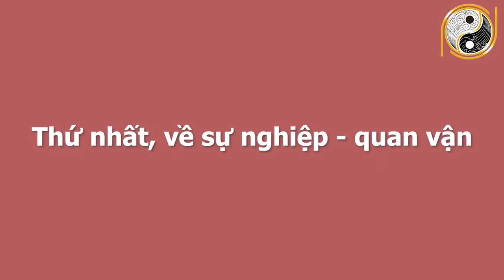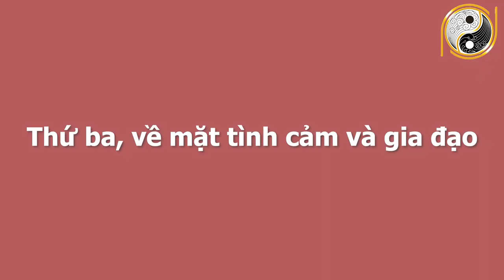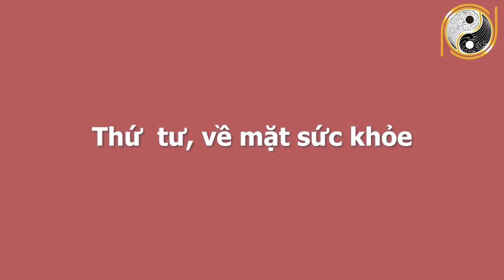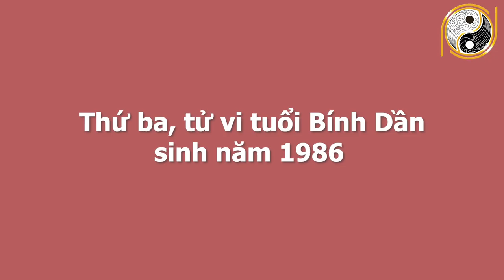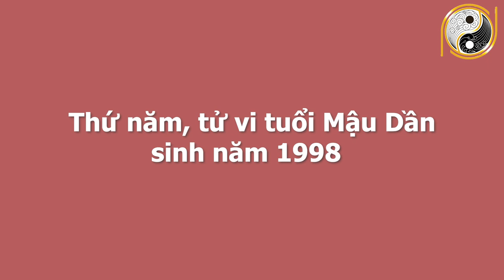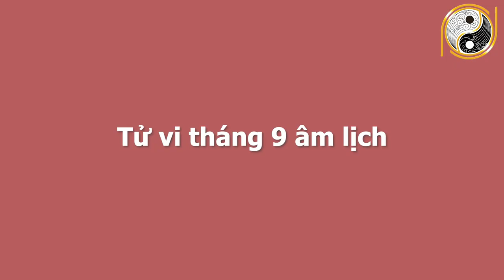Xem Tử Vi Tuổi Dần 6 Tháng Cuối Năm 2021 PHÁT TÀI PHÁT LỘC, Tiền Bạc Ùn Ùn Kéo Vào Nhà,GIÀU CÓ 3 ĐỜI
01. Linh phù giải hạn
02. Hồ lô hóa giải Ngũ Hoàng
03. Mai Hoa Phú Quý
04. Gương bát quái tinh cầu
05. Kim bài thái tuế 2023
06. Vòng tam hợp Dần Ngọ Tuất
07. Vòng tam hợp Thân Tý Thìn
08. Vòng tam hợp Hợi Mão Mùi
09. Vòng Tam Hợp Tỵ Dậu Sửu
10. Bát bảo tâm kinh
11. Minh Quang pháp bảo cầu
12. Minh Quang pháp bảo lục giác
13. Tỳ Hưu Lộc Tài (Đồng)
14. Tỳ Hưu Khai Vận ( Bạch Ngọc)
15. Bách Niên Tụ Tài ( tụ tài lộc)
16. Song long ngọc ấn ( ấn thăng quan)
17. Kim bài ngũ Lộ Thần Tài
18. Hồ lô bình an ( treo xe)
19. Móc khóa văn xương
20. Ống bút văn xương gỗ đào
21. Bút văn xương gỗ đào
22. Bút văn xương gỗ đào nhỏ
23. Hoa mai kim tiền ( mạ vàng )
24. Các vật phẩm phong thủy khác Xem Tử Vi Tuổi Dần 6 Tháng Cuối Năm 2021 PHÁT TÀI PHÁT LỘC, Tiền Bạc Ùn Ùn Kéo Vào Nhà,GIÀU CÓ 3 ĐỜI.
Quý vị thân mến, bước sang năm 2021 là thời điểm mà người tuổi Dần có thể đổi đời, bứt phá ngoạn mục, trong năm nay mọi cố gắng của con giáp sẽ được đền đáp, thậm chí trong năm con giáp còn được quý nhân phù trợ, hưởng lộc trời ban, gặp được nhiều thời cơ tốt để phát triển. Vậy trong 6 tháng cuối năm 2021 vận trình của người tuổi Dần sẽ xảy ra những điều gì? Kính mời quý vị và các bạn cùng đón xem chương trình ngày hôm nay.